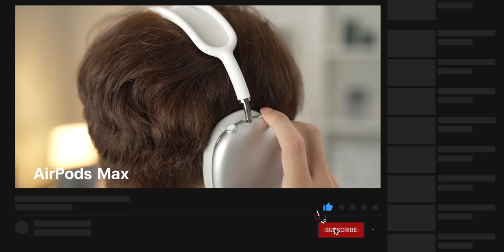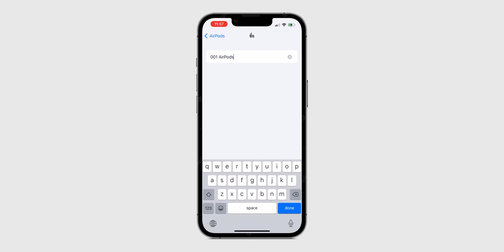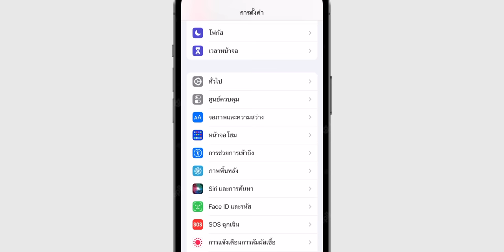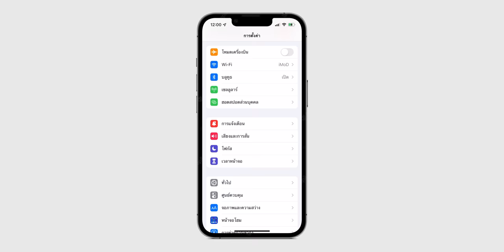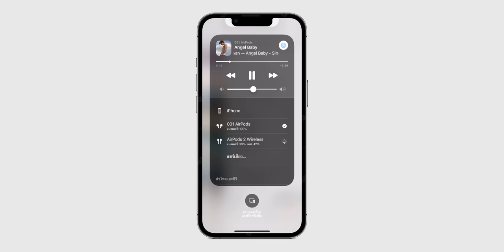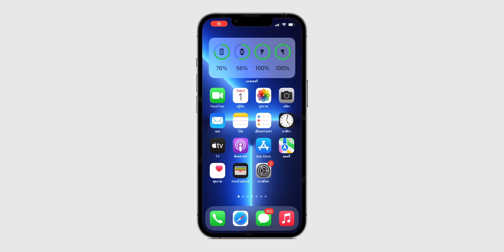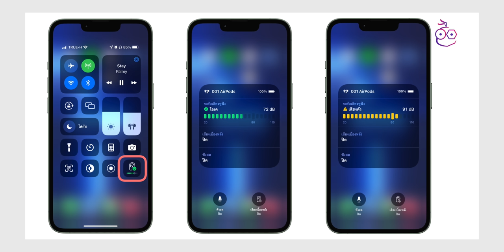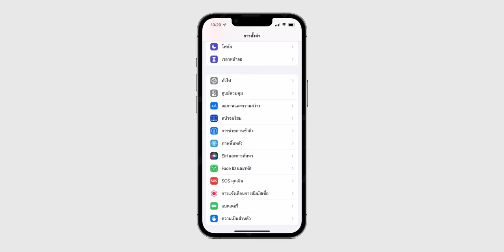20 ทริค AirPods รู้ไว้ใช้อย่างคุ้ม! (อัปเดต 2022) | iMoD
AirPods หูฟังไร้สายยอดนิยมของ Apple นอกจากจะใช้ฟังเพลง ฟังเสียงแบบไร้สายแล้ว แต่ก็มีเทคนิคหลายอย่างที่ AirPods ทำได้ มีอะไรบ้าง ชมเลย

00:00 - เปิดคลิป
00:21 -  เกี่ยวกับ AirPods
01:17 - เชื่อมต่อ AirPods ครั้เงดียวใช้ได้กับทุกอุปกรณ์
01:40 - ตั้งชื่อ AirPods
02:03 - รับหรือวางสายด้วย AirPods
02:31 - ตั้งคำสั่งแตะ
02:59 - สีบนเคสบ่งบอกสภานะของ AirPods
04:23 - เรียกใช้ Siri
04:45 - AirPods อ่านการแจ้งเจือน
05:15 - ดูเปอร์เซ็นแบตเตอรี่ AirPods
05:37 - สามารถชาร์จเคส AirPods ได้
05:46 - สามารถใช้ AirPods ข้างเดียวได้
05:37 - สามารถชาร์จเคส AirPods ได้
05:58 - เลือกฝั่งของไมค์โครโฟนได้
05:37 - สามารถชาร์จเคส AirPods ได้
06:17 - ฟังเพลงเดียวกันผ่าน AirPods ได้หลายคู่
06:36 - เปิดฟีเจอร์ช่วยฟังใน AirPods
07:19 - เปิด Spatial Audio
07:46 - เชื่อมต่อ AirPods กับ Android และ Windows ได้
08:28 - ตั้งค่า FindMy หา AirPods
08:47 - อุปกรณ์ทำความสะอาด
09:21 - AirPods กันน้ำไหม
09:41 - เช็คเดซิเบลเสียงขณะใช้ AirPods ได้
09:58 - เปิดเสียงเบื้องหลังควบคู่ขณะใช้ AirPods ได้
10:33 - ทิ้งท้าย